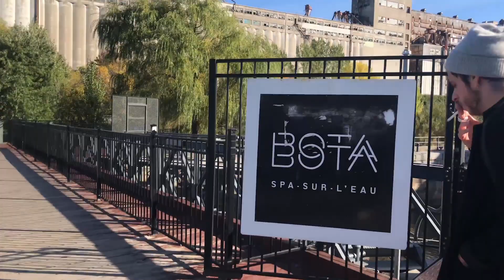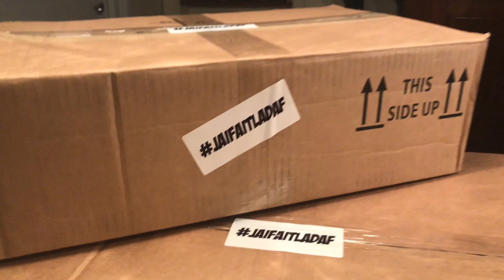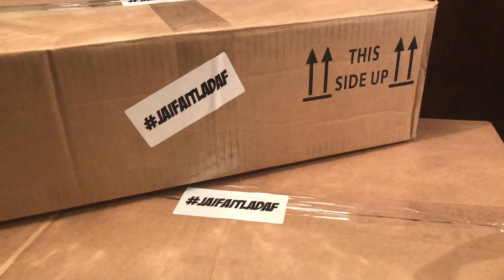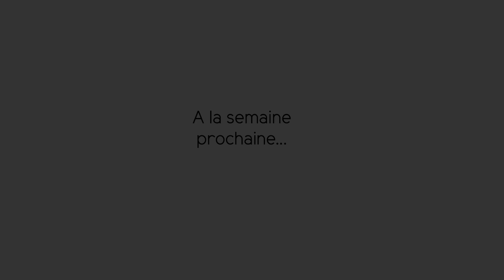VLOG : Je fête mes 31 ans (à New York !)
J'ai profité de ma visite à Montreal pour rejoindre New York (à 1h30 d'avion), ainsi que mon amie India.
J'y ai soufflé mes bougies d'anniversaire, usé et abusé de l'effervescence que la ville avait à m'offrir pendant trois jours pour revenir à Montréal et regagner Paris, où j'ai organisé ma grosse fête d'anniversaire.
Une semaine très chargée et intense en bonheur !